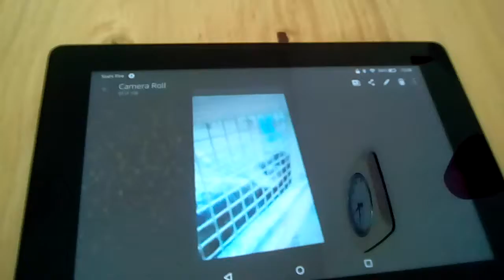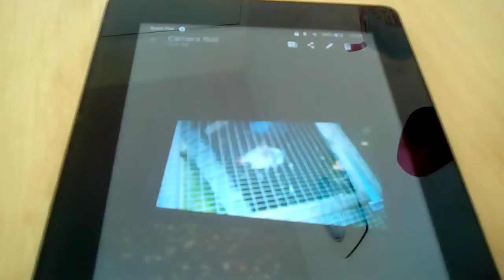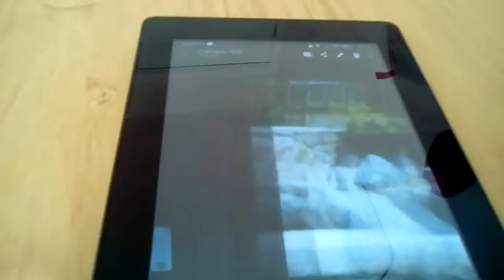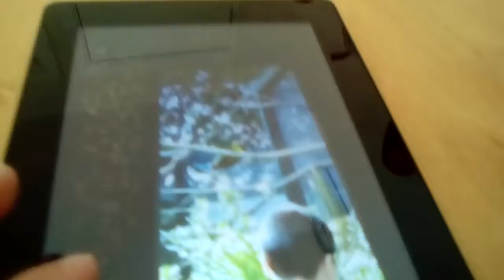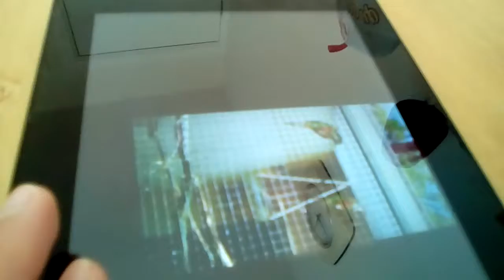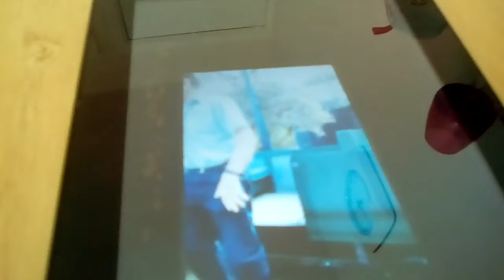Paradise park photos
Paradise park photos from my holiday ;)